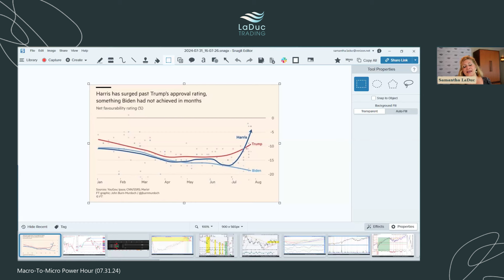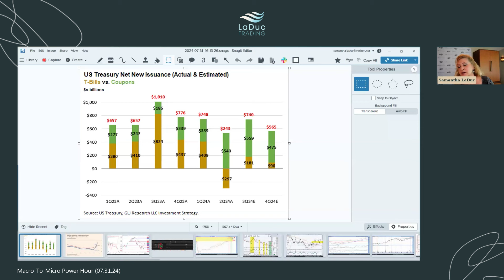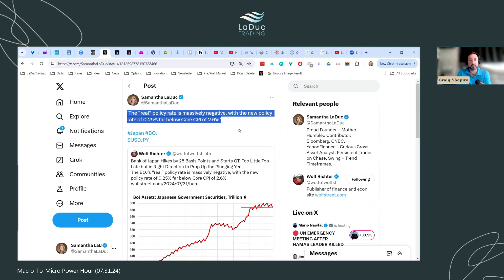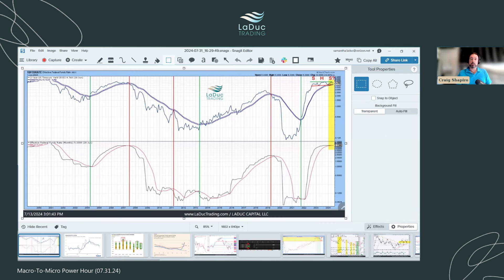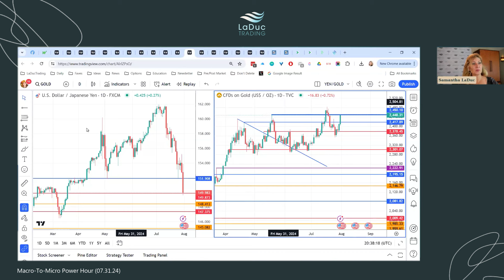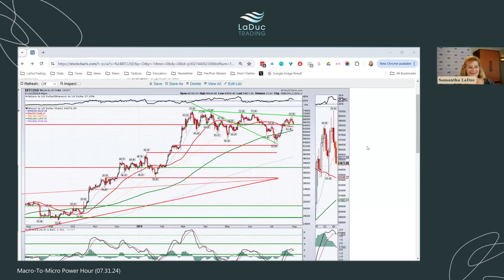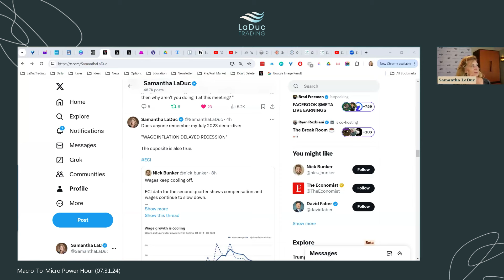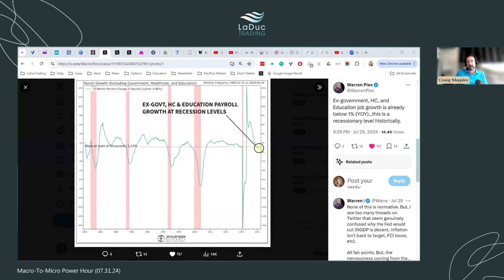Fed / Treasury Recap | Macro-To-Micro Power Hour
📺 In this episode of Macro-To-Micro Power Hour from 07/31/24, Samantha LaDuc and Craig Shapiro discuss the intricacies of the financial market in response to recent Federal Reserve announcements and other economic indicators.

They delve into market reactions to Fed Chair Powell's statements, dissect employment data, and consider the impact of Microsoft's earnings report on market volatility.

The dialogue also touches on broader economic trends, including inflation rates, bond market dynamics, and potential scenarios affecting future Fed actions.

Additionally, they explore geopolitical risks and their influence on financial markets, highlighting the complex interplay between economic policy and market behavior.

00:00 Introduction
02:08 Overnight Market Trends And Volatility Selling
04:06 Economic Outlook And Fed's Strategy
06:39 Bond Market Reactions
09:09 Trump's Election Prospects And Market Positioning
12:36 Economic Data Expectations And Fed's Cutting Strategy
16:58 Market Reactions To Economic Policies
20:42 Treasury Buyback Program And Market Liquidity
25:20 Bond Market Trends And Equity Market Dynamics
30:30 Yield Curve Analysis And Market Predictions
35:13 Growth Value Rotation In The Market
39:40 Bitcoin Conference Insights And Political Trends
45:11 Economic Indicators And Employment Data Discussion
52:04 Job Market Trends And Economic Health

Craig Shapiro is LaDucTrading’s Macro Advisor, primarily supporting our EDGE members. He acts as an outsourced macro consultant sharing his investment process and market thoughts while engaging with other macro-minded members interpreting the financial markets for the highest conviction trade ideas. Craig is a long/short cross-asset portfolio manager whose investment process combines bottoms-up industry and company fundamental analysis with a top-down macro framework. He has managed capital at some leading hedge funds, including Point 72 Asset Management, Ospraie Management, Graticule Asia Macro Advisors, and Circle Lane Capital. His research process, portfolio construction, and risk management frameworks are designed to generate consistent, absolute, and relative risk-adjusted returns independent of the market environment.